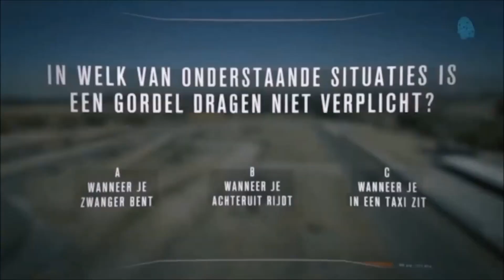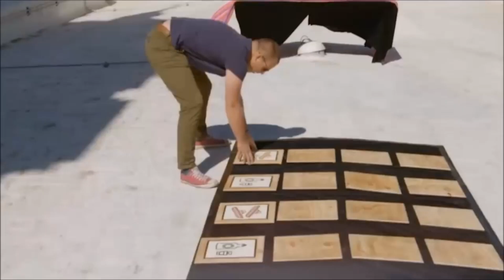MIJN TUNNEL INGESTORT ★ WIE IS DE MOL 2018★ HINTS & THEORIEËN AFL 3 ★ ABDELLAH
Aflevering 3 van wie is de mol wat was dat voor een aflevering. Mijn mol Jeffrey weg daar gaat mijn tunnel. Niet getreurd de zoektocht gaat verder alleen word het deze keer nog moeilijker. zo heb ik een aantal dingen op een rijtje gezet voor jullie. Veel kijk plezier.

Hé, leuk dat je een kijkje neemt op mijn kanaal! Ik ben Abdellah, 24 jaar en ik upload elk weekend nieuwe video’s. willen jullie meer video’s zien laat mij dit gerust weten via reactie.
Woensdag & zondag om 17:00 komt de video online.

Woensdag leuke praat video's zoals lifestyle, interviews en nog veel meer random dingen, zondag de vaste dag voor mijn vlogs. Voor ieder wat wils dus. Wil je meer specifieke video’s zien laat mij dit gerust weten via een reactie.

Ik probeer de video’s zo leuk mogelijk te maken voor jullie maar feedback is altijd welkom!

Ben je benieuwd naar mijn video’s en wil je graag up-to-date blijven?